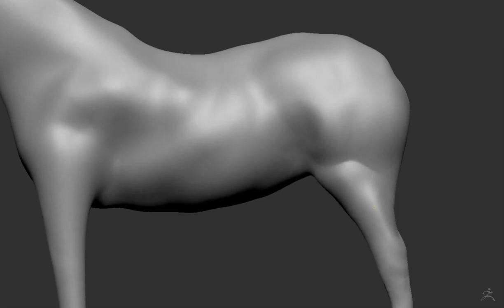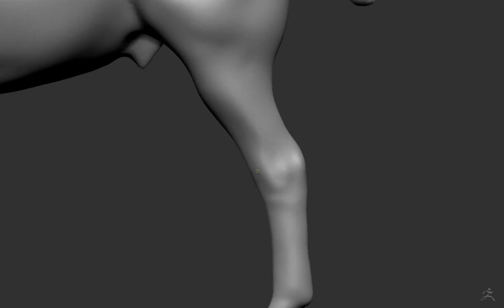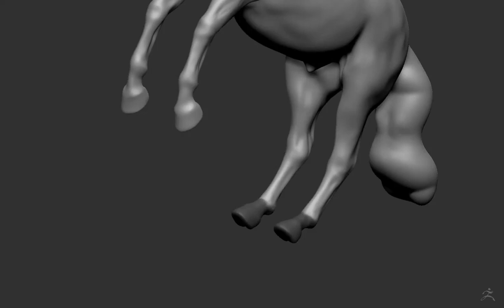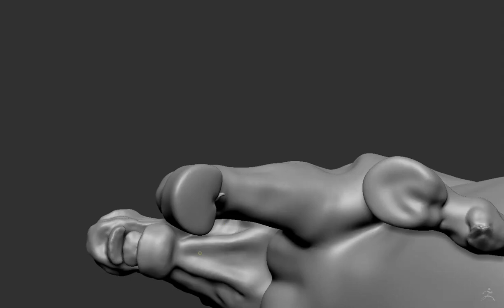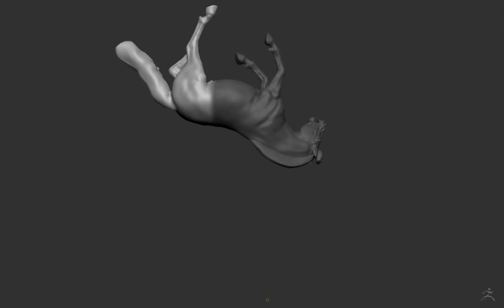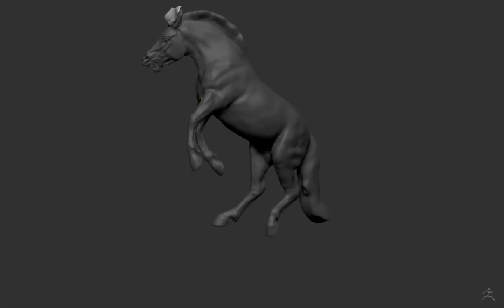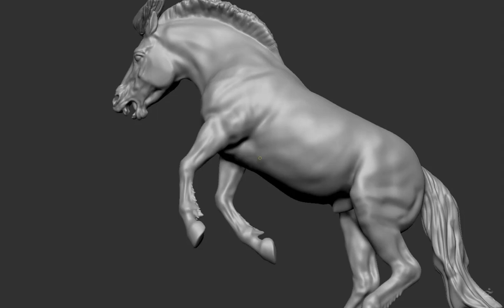Digitally sculpting a horse for 3D printing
I sculpted Viking digitally, using Zbrush. Here you can see a time lapse of the process! I start by getting the general shape and proportions, then detailing certain areas that need to be symmetrical. I then pose him and sculpt all the rest! Sometimes I 3D print versions in between, so I can see how things are going. I think I did print this version, then made a few more tweaks before he was finished and ready for resin production.

As you can see, it's not that much different from traditional sculpting. My "ball of clay" is just a digital ball of clay.

Since this sculpture was intended for production in 1:54 scale, some details are carved more deeply and exaggerated so they show up in a very small 3D print. I've only been using Zbrush for a few months, so I'm still getting used to how it renders things visually compared to how they will look in real life! I did add more details after this video and before 3D printing him.